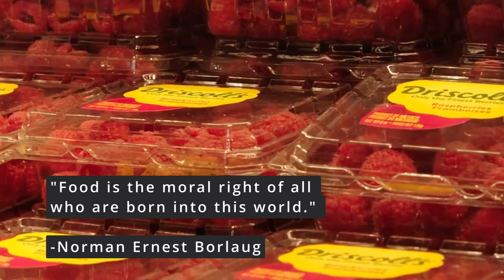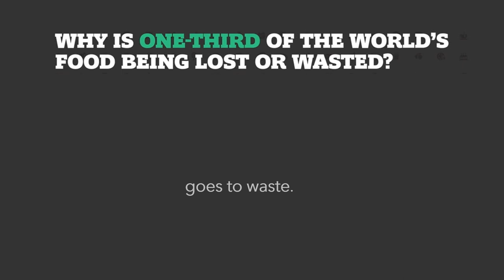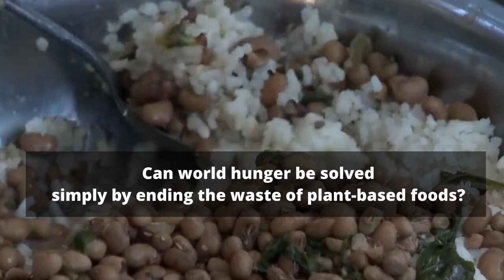How World Hunger Can Be Solved By Ending The Waste of Plant-Based Food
Simply having something to eat is not enough. Starvation and malnourishment are not only the result of a lack of food; they can also result from eating foods that don’t supply the body with the diverse nutrients it needs to stay healthy and functioning. Although the world produces almost 4 billion tons of food, it is estimated that anywhere between 1.6 billion -2 billion tons of food goes to waste, the majority of which (1.2 billion tons) is also the most nutrient-rich; plant-based food. Can we address the problem of world hunger simply by ending the loss and waste of plant-based foods?

SOURCES:

World Food Prize Foundation
The Borlaug Blog-Remembering Dr. Norman E. Borlaug

Institution of Mechanical Engineers
New report: as much as 2 billion tonnes of all food produced ends up as waste

World Vision.org
World’s food waste could feed 2 billion people

UN Report: Global hunger numbers rose to as many as 828 million in 2021

FAO-FOOD AND AGRICULTURE ORGANIZATION OF THE UNITED NATIONS 2011
Combating Micronutrient Deficiencies: Food-based Approaches

IFPRI- International Food Policy Research Institute
Two billion people suffering from hidden hunger according to 2014 Global Hunger Index, even as levels of hunger in many developing countries decrease

 (BCG) Boston Consulting Group
Why Is One-Third of the World’s Food Being Lost or Wasted?